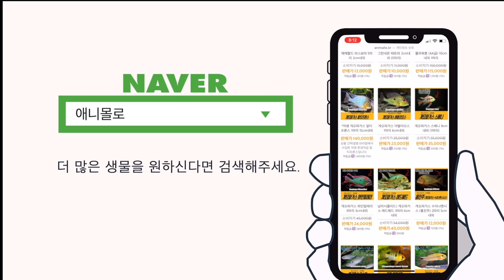갯벌어항에 돌게가 들어왔습니다 Tidal aquarium ep2.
돌게가 들어왔다?
밀물과 썰물이 있는 갯벌어항에 레전드 돌게가 들어왔습니다 ㅋㅋㅋ

박하지라고도 불리죠?

한 번 만나보시죠!